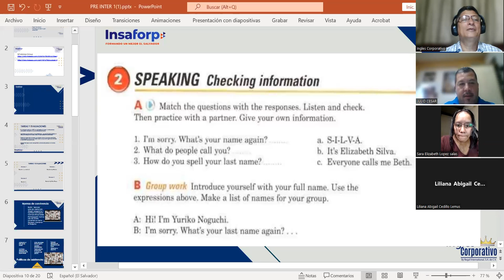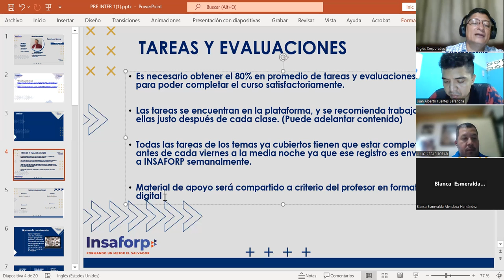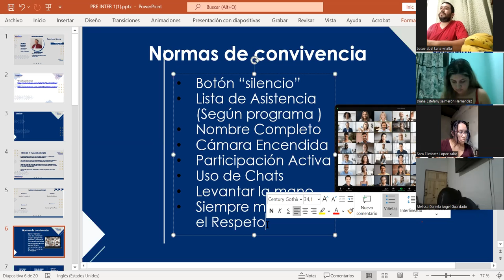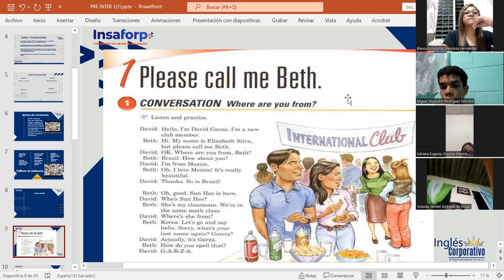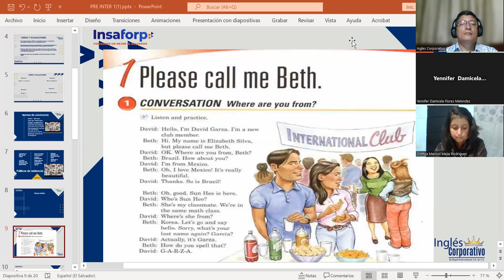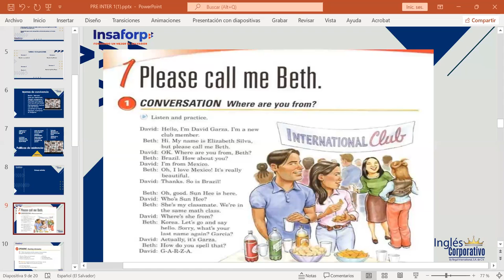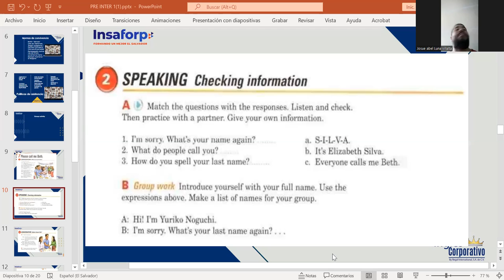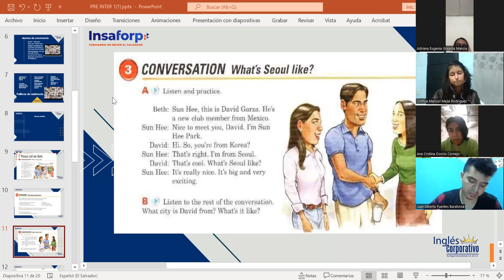CLASS 1-28-08/2023-FI-REGAL-76-MARTINEZ DE LEON-PLEASE CALL ME BETH.